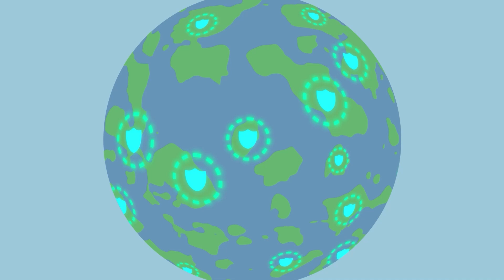3 Модуль: Ұжымдық иммунитет